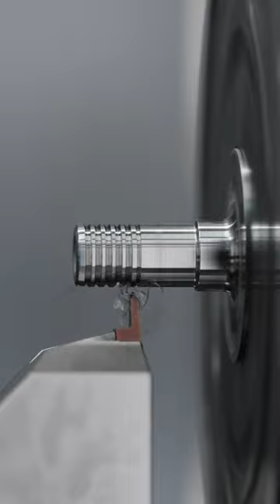🤝 High speed meets micro machining ⚙️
🦾 The compactMASTER high-speed turn and mill spindle allows you to machine complex shapes, e.g. in medical applications, such as this workpiece with Ø 27.5 x 27 mm. In addition, the NTX 500 offers 6-sided complete machining in a single set-up.